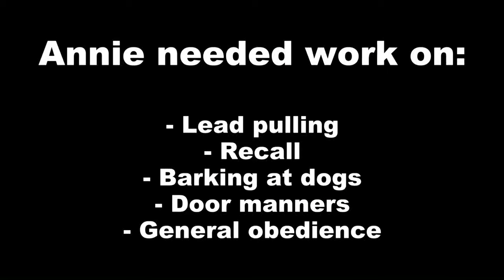Annie - Border Terrier Puppy - 3 Weeks Residential Dog Training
Trained by Natalie Rumbold